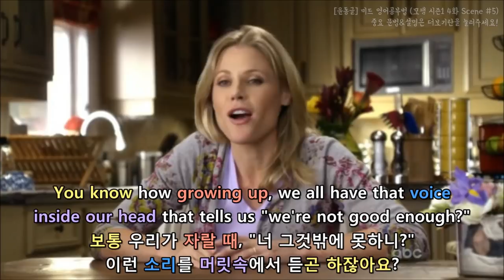[윤동글] 모던패밀리 시즌1 4화 Scene #5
- Hey.
헤일리.
- Hey.
아빠.

* Hey는 남을 부를 때 자주 쓰여요
한글로 번역한다면 이름을 부를 것 같아서

이름으로 의역했어요 :)

- Boy..
이런..

*boy: (비격식 특히 美)이런, 어머나, 맙소사

- Things with your mom got pretty intense down there, huh?
(아까) 밑에서 엄마랑 그 이야기 꽤 치열하게 하더라, 그렇지?

* pretty: 어느 정도, 꽤
* intense: 극심한, 강렬한, 치열한
* down there: 아래쪽에서, 밑에서

- All like east coast/west coast.
동부랑 서부가 대립했던 거처럼 말야.
You feelin' me?
느껴져?

* like: ~처럼

- Act like a "parent", talk like a "peer".
"부모"처럼 행동하되, "또래"처럼 말하는 거죠.

* act: (특정한) 행동[행위/짓]
(특정한 목적이나 문제 해결을 위해) 행동을 취하다
* like: ~처럼
* peer: (나이·신분이 같거나 비슷한) 또래[동배]

- I call it "peerenting".
저는 그걸 "또래 양육"이라고 불러요.

* parenting: 양육, 육아
* parenting + peer = peerenting
peerenting 이란 단어가 따로 있는 것은 아니고
Phil이 '아이들의 눈높이에 맞추는 육아 방식'을 저렇게 부르는 거예요!

* call: 라고 부르다[칭하다]

- I learned it from my own dad who used to
walk into my room and say, "what's up, sweat hog?"
저희 아버지한테서 배운 거예요. 아버지는
"뭐 하니, 걸레야?"라고 하시면서 제 방에 들어오곤 하셨어요.

* sweat hog: (美학생 속어)
못생긴 뚱보 여자, 헤픈 여자, 음란한 여자.

- I would love to let you go to the concert.
아빠도 정말 널 콘서트에 가게 해주고 싶어.
(=보내주고 싶어.)

- Are you kidding me? I think concerts are rad.
장난해? 나도 콘서트가 짱이라고 생각해.

* would love to는 would like to(=want)
보다 조금 더 과장된 느낌이에요~
더 많이 하고 싶은 거죠!
* let: (~하게)하다, (~을 하도록) 허락하다
* rad: (구식 속어 특히 美) 아주 근사한, 기막힌

- Hello! I was a hall-raiser.
이보세요! 나 홀-빠돌이었거든요.
- A what?
뭐였다고요?

* hall-raiser는 따로 해석할 말이 없어서
문맥상 홀-빠돌이 라고 쓰는 게 맞을 거예요^^

헤일리도 무슨 말인지 몰라서
"A what?"이라고 반문하죠~? ㅎㅎ

- I followed Hall & Oates around the country one summer.
아빠가 어렸을 적 여름에 홀&오츠를 따라 전국을 다녔었어.
"Rich girl" just spoke to me.
"Rich girl"이란 노래가 나한테 특별한 의미가 있었거든.

* one summer: 어느 여름에
Phil의 어느 여름날 이니까
아빠 어렸을 적이라고 해석했어요^^

* around the country: 전국에

* 캠브리지 사전에 나오는 speak to sb는
If something speaks to you,
it has a special meaning or importance for you.
특별한 의미가 있거나 당신에게 그 무엇이 중요한 경우에 사용.
한다고 나오네요! 의역한다면
이 될 것 같네요 :)

- I was dating this girl. Not.. not dating.
그때 사귀던 여자애가 있었는데, 사귀던 게.. 아니라..
I guess I was following her, too, kind of.
사실 내가 따라다닌 거지. 그런 거라 보면 돼.

- Okay, mom just doesn't trust me, and it's not fair.
있죠, 엄마는 저를 안 믿어요, 그건 너무 불공평해요.
엄마가 절 못 믿는 게 못마땅해요.

- She trusts you. It's just that
weird stuff happens at concerts.
엄마는 널 믿어. 그건 그냥 콘서트에서
이상한 일들이 일어나니까 하는 말이야.

* weird: 이상한
* stuff: 것(것들), 일(일들)

- Boys get urges.
남자애들은 욕구라는 게 있잖아.
- Ew.
으웩.

* urge: 욕구

- To connect with this girl right here.
여기 있는 이 소녀랑 대화하고 싶은 거야.

- Now, come on. Pretend I'm not your dad.
자, 한 번 해보자. 내가 아빠가 아니라고 생각해봐.

* pretend
~라고 가장[상상]하다
~인 척하다[것처럼 굴다]

- We're just a couple of friends kickin' it in a juice bar.
우리는 쥬스바에서 어울려 노는 친구인 거야.

* kickin it(=hang out)
: 어울려 놀다

- What's a juice bar?
쥬스바가 뭐예요?
- Okay, a malt shop, whatever.
알겠어, 그럼 아이스크림 가게라고 하든지.

* malt shop
맥아 분유 음료(malted milk)를 파는 아이스크림 가게
* whatever: 아무것이든[뭐든지] (상관없다는 뜻)

- Who's dad? I'm.. I'm Marcus from biology.
누가 아빠란 거야? 나는.. 난 생물학 수업의 마커스야.

Hey, Haley! How's it going with you and Dylan?
안녕, 헤일리! 딜런이랑은 잘 지내?

* biology: 생물학

요즘 어떠세요[어떻게 지내세요]?

- Has he tried anything inappropriate with you.. Girl?
딜런이 너한테 뭔가 부적절한 걸 한 적 있니.. 아가씨야?

* inappropriate: 부적절한, 부적합한

- Hey.
여보세요.

- I don't know, nothing.
몰라, 별거 안 해.

Just talking to some dork I met in a malt shop.
그냥 아이스크림 가게에서 만난 얼간이랑 얘기 중이야.

* nothing: 아무것도 안 하다, 별거 안 하다
* dork: 얼간이
* malt shop

- Hey, Mitchell. What's up?
헤이, 미첼. 웬일이야?

- Hey, just.. just in the hood.
아, 그냥.. 그냥 근처에 왔다가 잠깐 들렀어.

* "Just in the hood"
그냥 근처에 왔다가 잠깐 들렀다는 의미

- So, do you.. do you remember
how mom gave up a career to raise us?
저기, 누나 엄마가 우릴 키우려고 직장 생활 관두셨던 거 기억나?

* give up: (하던 일을) 그만두다
* career: 직장 생활
* raise: (아이)를 키우다

- Promising career.
아주 좋은 직장이었지.

* promising: 유망한, 촉망되는, 아주 좋은

- Why so long?
왜 이렇게 길었니?

- Mm, I know.
음, 그렇죠.

- I know, it's weird when we haven't talked for a while.
그렇죠, 우리 서로 얘기 안 한지 꽤 돼서 좀 어색하긴 하죠.

* weird: 이상한, 어색한
* for a while: 한동안

- I mean your hair.
네 머리 말하는 거야.

* I mean: 내 말은, ~말야, ~말하는 거야

- Well, if I can't tell you, who will?
내가 말해주지 않으면, 누가 해주겠어?

- So, mom wants you to know that she's very sorry
about the incident and.. and she wants us to forgive her.
있잖아, 엄마가 그 사건에 대해 정말 미안하게 생각한다는 걸 누나가
좀 알아줬으면 좋겠대 그리고.. 우리가 엄마를 용서했으면 하신대.

- Oh, very nice of her to say that through you.
아, 그 말을 너를 통해서 해주시니 참 고맙네.

* It is nice of you to do
: ~해 주어 고맙다

너도 봤지?

- The sarcasm is so hurtful.. like a whip.

비꼬는 게 이렇게 마음을 아프게 한단다.. 마치 채찍 같지.

* sarcasm: 빈정댐, 비꼼
* hurtful: 마음을 상하게[아프게] 하는
* like: 마치 ~같다
* whip: 채찍

- You know how growing up, we all have that voice
inside our head that tells us "we're not good enough?"
보통 우리가 자랄 때, "너 그것밖에 못하니?"
이런 소리를 머릿속에서 듣곤 하잖아요?
(=대부분 자랄 대는 본인이 부족하다고 생각하잖아요?)

* you know: 보통 ~하잖아요?
(상대방이 알고 있는 대상에 대해 언급할 때 씀)
* growing up: 크면서, 자라면서

- Well, mine was outside my head,
저 같은 경우에는, 머리 밖에서 들려왔죠.
driving me to school.
(엄마가) 학교에 데려다주면서 했거든요.
(=저는 매일 직접 (엄마한테) 들으면서 자랐어요.)